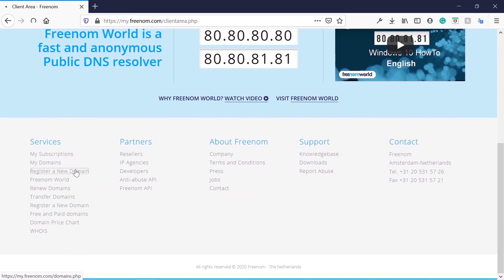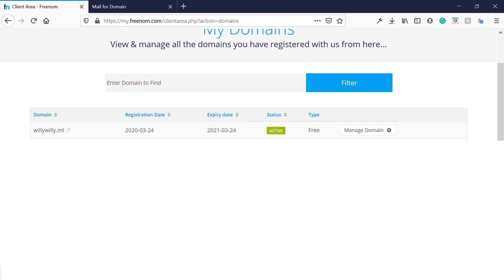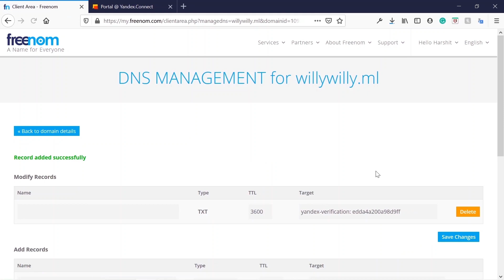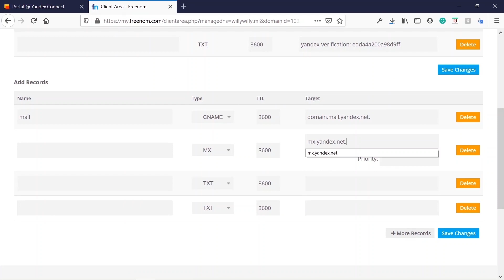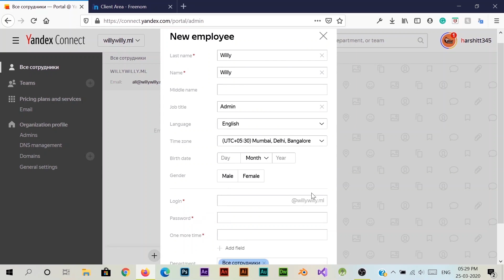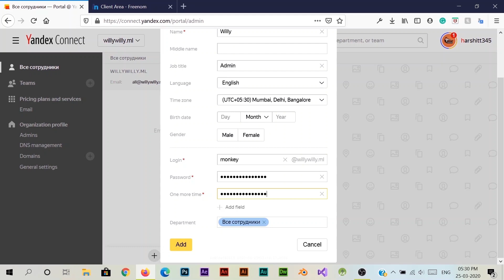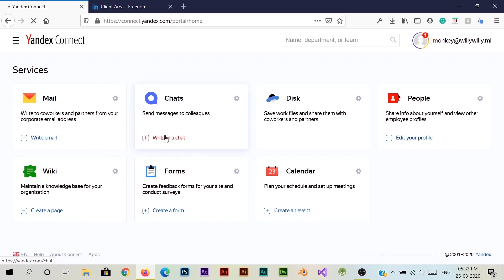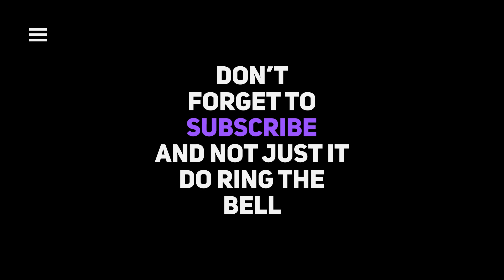Custom Email ID with Yandex and Freenom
with Yandex and Freenom